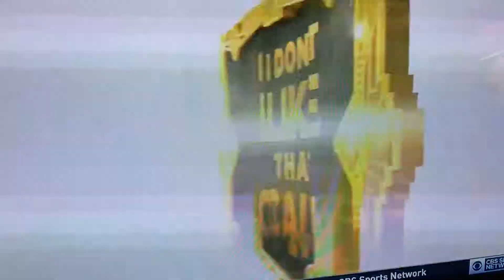30 gallon buckets of mac in cheese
Casey in Pensacola - Parody Larry wet dream smack